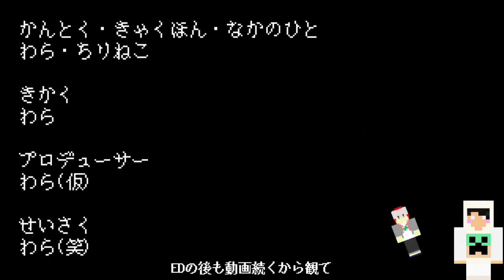ポンコツクラフト～魔物と無気力なクラフターたち～第20話「絶対に笑ってはいけない」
第20話
年末を言えばやっぱりコレかな～って
やってみたかったでけなんです。
今年一年ありがとうございました。来年もよろしくお願いします！

新実況(？)のポンコツクラフトです！
イメージ的にはポンコツクエスト風マインクラフトと思ってもらって大丈夫です！
飽きるまでつづくのでよかったら続々見ていってください。

の右側にある『メンバーになる』をタップ(クリック)

コメントも残していってね！